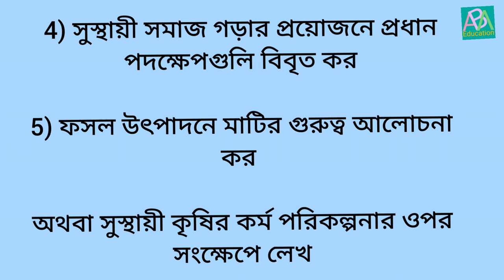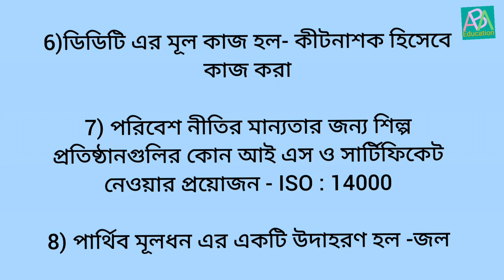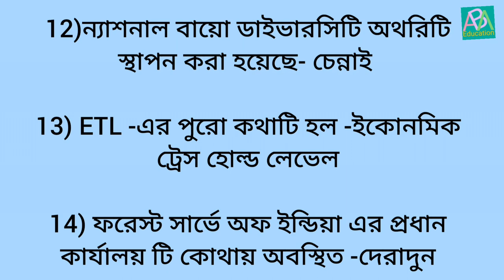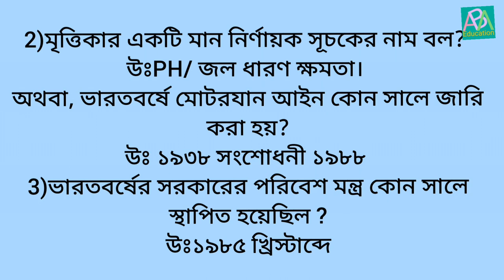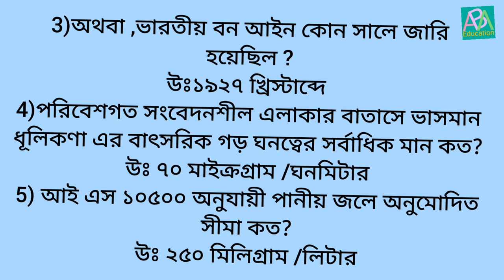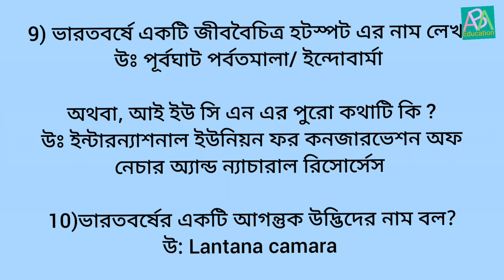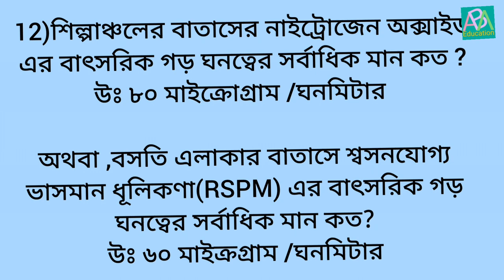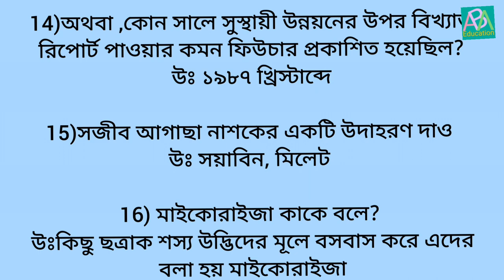🔥HS EVS Suggestions 2024// Class 12 Paribesh previous year with Answers//HS 2017 Paper Solved EVS.